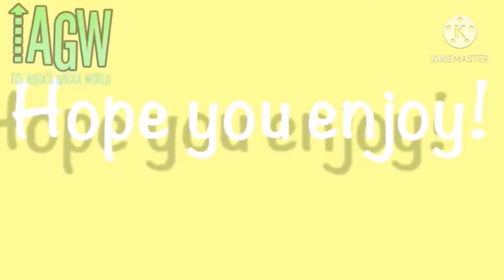Won’t Bite Meme! Collab with Itz Aqua’s Gacha World! ^^ Old T-T